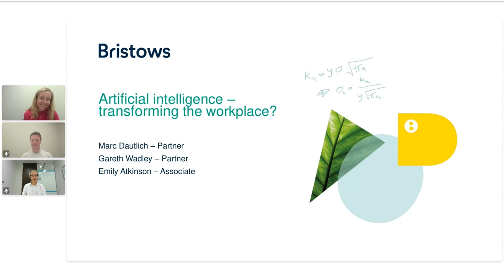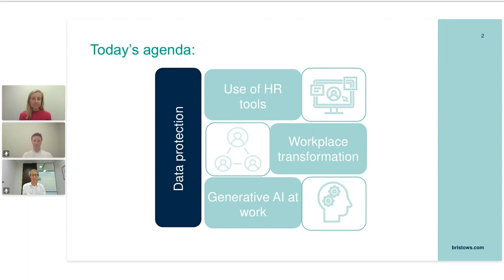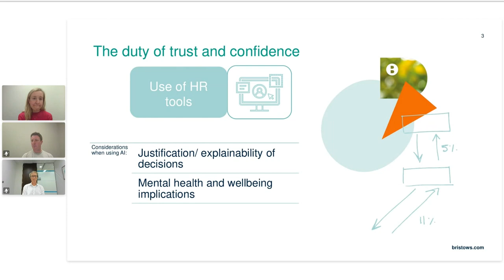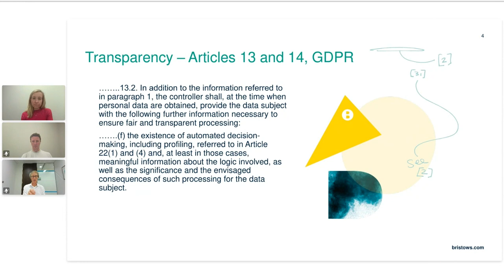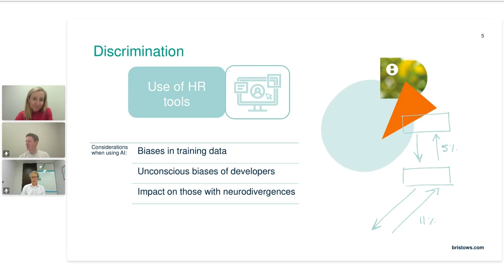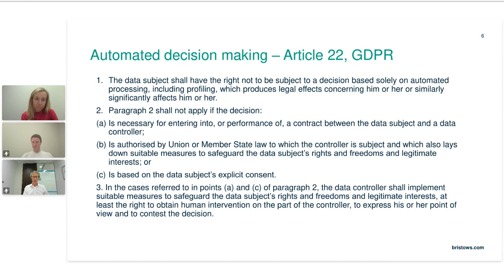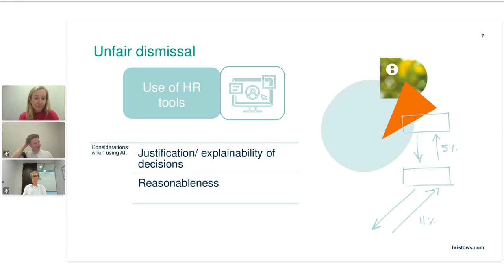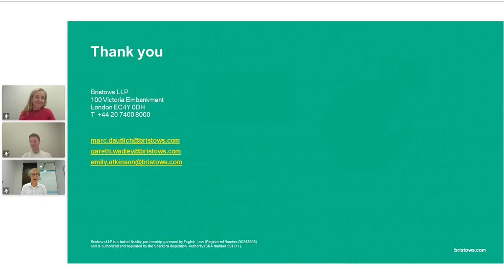Artificial intelligence - transforming the workplace?